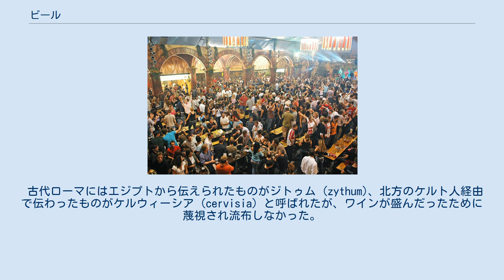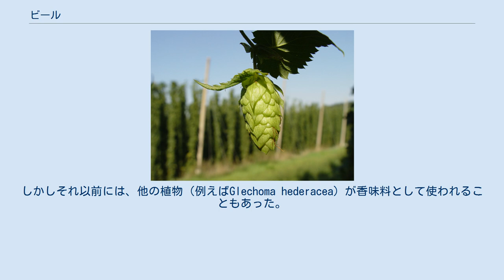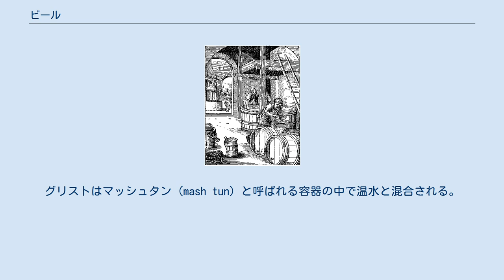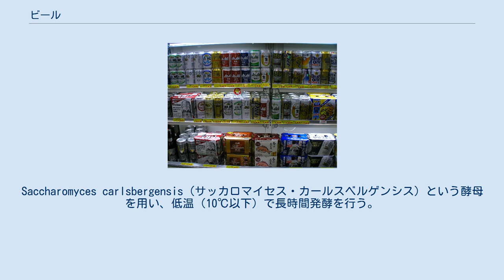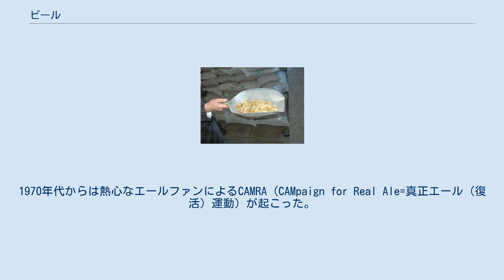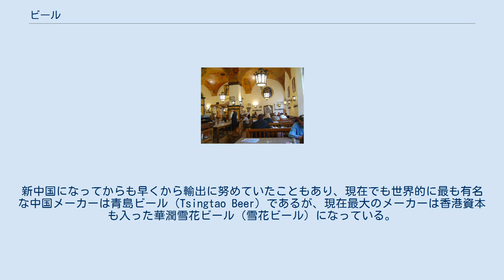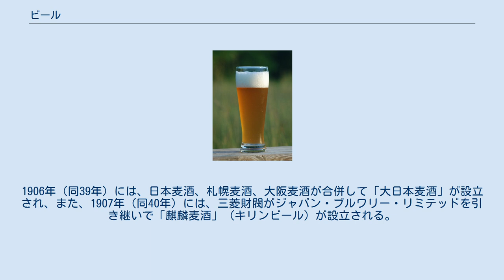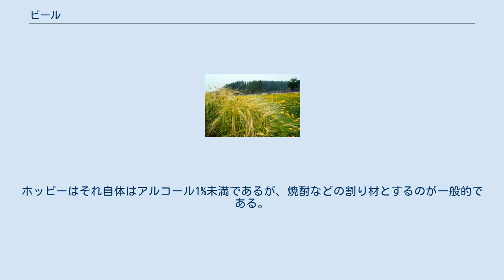ビール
コップに注がれたビール 日本の缶ビール ドイツの瓶ビール ビール（蘭: bier）(英: beer) は、酒の一種。
様々な作り方があるが、主に大麦を発芽させた麦芽（デンプンがアミラーゼという酵素で糖化している）を、ビール酵母によりアルコール発酵させて作る製法が一般的である。
 現在は炭酸の清涼感とホップの苦味を特徴とするラガー、特にピルスナーが主流となっているが、ラガーはビールの歴史の中では比較的新参であり、ラガー以外にもエールなどの様々な種類のビールが世界で飲まれている。
 日本語の漢字では麦酒（ばくしゅ）とも表記される。
 各国語における名称や語源は以下の通り。
 大麦やエンマー小麦から作られ、黒ビール、褐色ビール、強精ビールなどの種類があり、神々に捧げられるほか人々に再配分された。
ちなみにシュメール人はワインの製法も開発している。
古代エジプトにおいては、それより下った紀元前3千年紀の資料から、ビールの痕跡が確かめられており、小麦の原産地が西アジアであることからメソポタミアからビールの製法が伝わったとする説がある。
エジプト南部のヒエラコンポリス遺跡で出土したビール工房は紀元前3600年頃と推測されている。
アジア東部では、中国において5000年前のビール醸造の痕跡が見つかっている。
 これらのメソポタミアやエジプトのビールの製法については2つ仮説がある。
一つは麦芽を乾燥させて粉末にしたものを、水で練って焼き、一種のパンにしてからこれを水に浸してふやかし、麦芽の酵素で糖化を進行させてアルコール発酵させたものであった。
大麦はそのままでは小麦のように製粉することは難しいが、いったん麦芽にしてから乾燥させると砕けやすくなり、また消化もよくなる。
つまり、ビールは元来製粉が難しくて消化のよくない大麦を消化のよい麦芽パンにする技術から派生して誕生したものと考えられている。
穀類を豊富に産したメソポタミアやエジプトでは、こうした背景を持つビールはパンから派生した、食物に非常に近い日常飲料であった。
シュメールにはビールと醸造を司るニンカシという女神がおり、その讃歌にはビールパン、ナツメヤシ、蜂蜜を使ってビールを醸造する方法の記載がある。
また、古代エジプトのパピルス文書には、王墓建設の職人たちへの配給食糧として、ビールが記録されている。
焼いてから時間の経った固いパンを液体でふやかすという発想は、ヨーロッパのスープの原型となった、だし汁でふやかしたパンとも共通し、ふやかしたパンの料理という共通系譜上の食物ともいえる。
 もう一つの製法は、現在のビールに通じる製法であり、エンマー小麦を原料に、発芽させた麦（麦芽）と煮て柔らかくした麦をあわせて酵母を添加して発酵させ漉したものである。
どちらも場合によっては糖分や風味を添加する目的でナツメヤシを加えることもあった。
また、エジプトに伝来したビールは気候条件により腐敗しやすかったため、ルピナスを添加して保存加工されていた。
これはバビロニアのビールでも同様に様々な薬草を加えることがあったと言う。
その中にはホップも含まれたと考えられている。
バビロニアの『ハンムラビ法典』にはビールに関する取り締まり規則や罰則の記載があり、一例として「ビールを水で薄めて販売した者は、水の中に投げ込まれる（溺死刑）」とある。
 一方、麦芽の酵素によって大麦のデンプンを糖化させ、その糖液をアルコール発酵させるというビール製造の核心技術は、北方のケルト人やゲルマン人にも伝播した。
彼らの間では大麦麦芽をいったんパンにしてからビールを醸造するという形をとらず、麦芽の粉末をそのまま湯に浸して糖化、アルコール発酵させる醸造法が行われた。
また日常の食物の派生形であった古代オリエントのビールと異なり、これらヨーロッパ北方種族のビールは、穀物の収穫祭に際してハレの行事の特別な飲料として醸造が行われる傾向が強かった。
 古代ローマにはエジプトから伝えられたものがジトゥム (zythum)、北方のケルト人経由で伝わったものがケルウィーシア (cervisia) と呼ばれたが、ワインが盛んだったために蔑視され流布しなかった。
ローマ人や古代ギリシア人の間では、大麦は砕いて粗挽きにしたものを粥にして常食していた。
また現在はアルコール飲料であるワインも、当時は糖分があまりアルコールに転化されておらず、非常に甘い飲み物であった。
固いパンを食べやすくするブドウのジュースを濃縮し長期保存できる形にした日常の食卓の飲料、硬水を飲みやすくす...